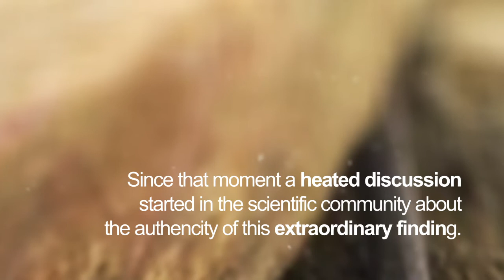MY FRIEND THE MACHINE - Visoka u Visoko (Bosnian Pyramids Mini-Documentary Video Edition)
MY FRIEND THE MACHINE
Visoka u Visoko (Bosnian Pyramids Mini-Documentary Video Edition)

Track written, performed, recorded and produced by Nenad Grbavac and MY FRIEND THE MACHINE. All Guitars and Bass played by Neno, all the other stuff contributed by his friend, THE MACHINE. Taken from the Digital-EP "Akustična Vol.1" available

Neno & MFTM